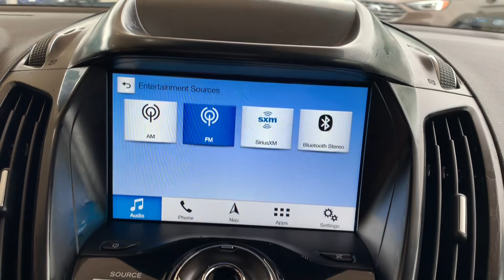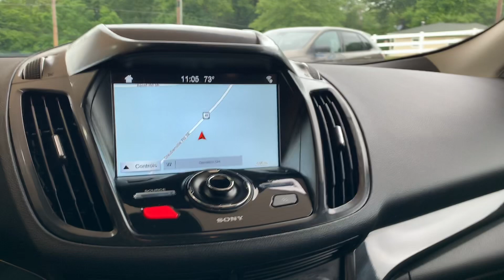U24431 2019 Ford Escape Titanium